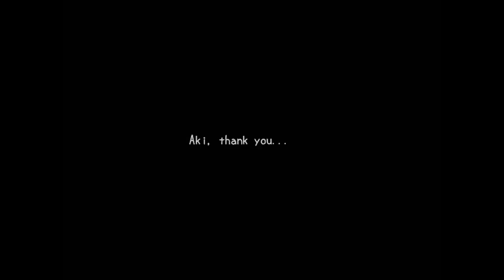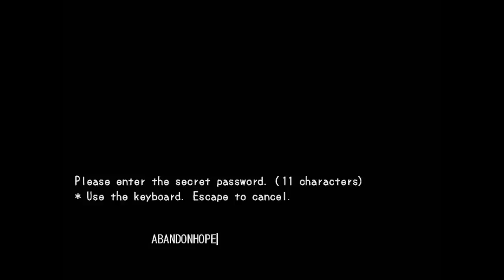Misao 3.0 - Notice Me Senpai Horror Game, Manly Let's Play Pt.4 (Finale)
And so the male Aki's route ends. There's some differences in the endgame dialogue but for the most part it's a laid back affair.

"See you highschool cowboy."